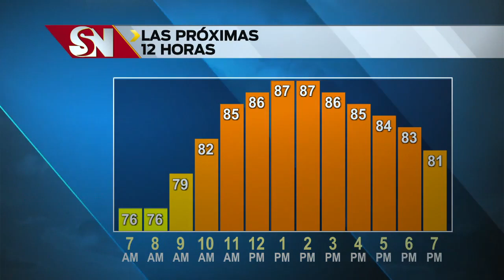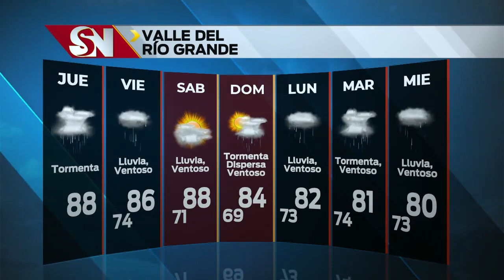Clima jueves 7am